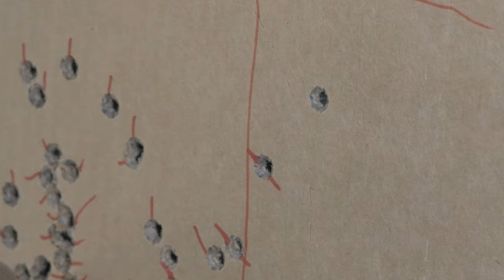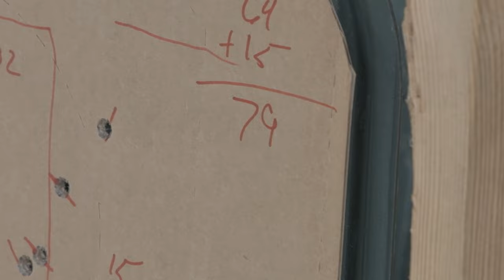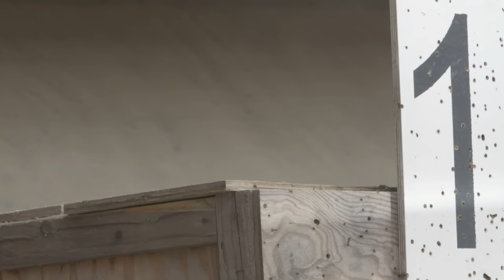Danish Marksmanship Qualification ROK as part of Operation Toy Drop-Korea.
U.S. Special Operations Command-Korea held the Danish Marksmanship qualification on December 12, 2022, at Camp Humphreys, Republic of Korea as part of Operation Toy Drop-Korea.

Danish Marksmanship Qualification ROK Broll
SOUTH KOREA
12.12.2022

 Military members representing the United States, Republic of Korea, and the United Nations Command competed in a pistol course to earn a Danish marksmanship badge. (U.S. Air Force video by Staff Sgt Heather Ley)

Film Credits: Video by Staff Sgt. Heather Ley
DMA AFN Pacific Media Bureau-Korea